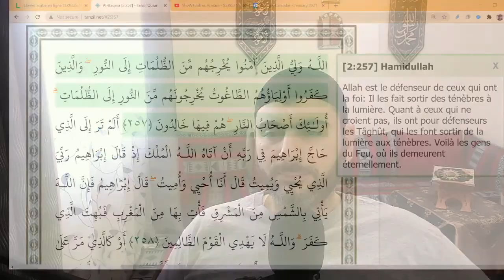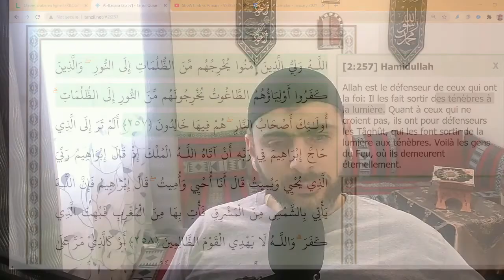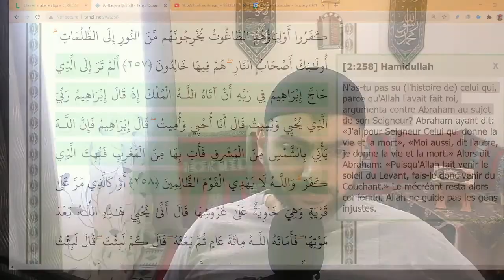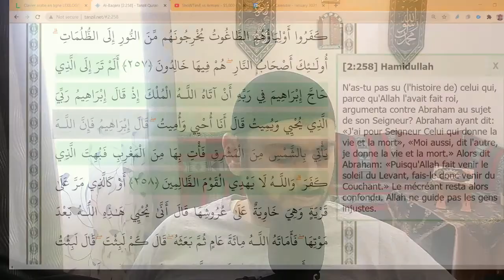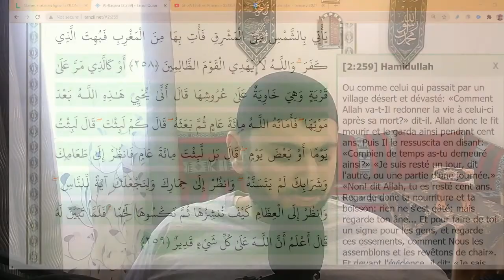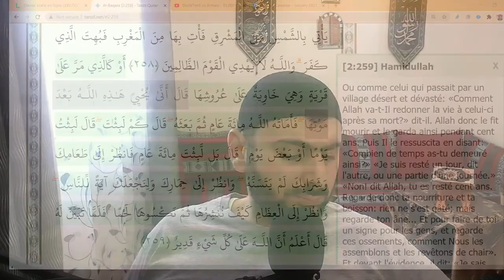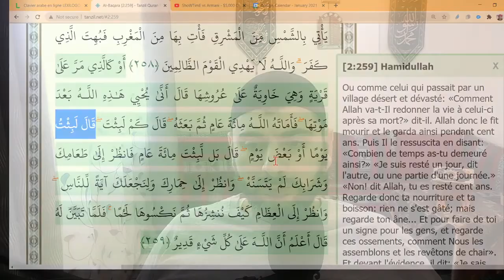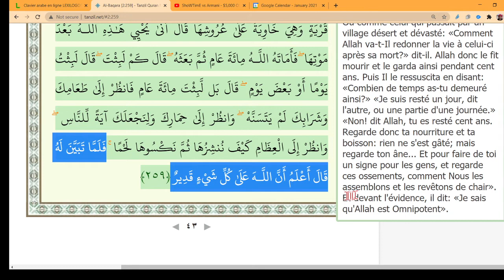Coran Page 43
L'histoire de Nimrod avec Ibrahim

L'histoire d'Al-Uzair meurt 100 ans, puis Dieu le retourne à la vie
Les obscurités sont nombreuses  et la lumière est unique